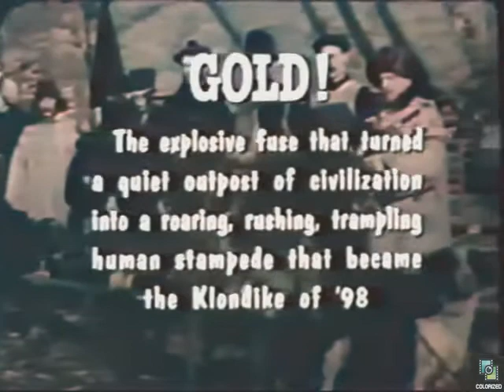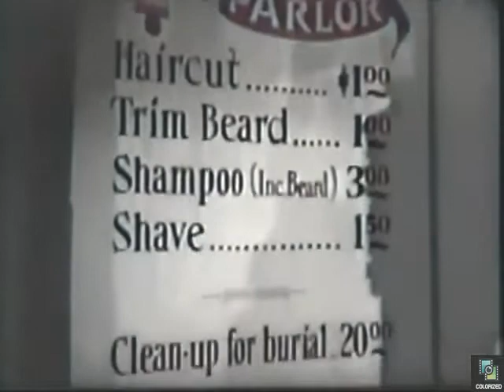Klondike s1e11 Bathhouse Justice, Colorized, Ralph Taeger, Jerome Cowan, Nora Marlowe, Western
A bathhouse becomes a courtroom when there is a murder.